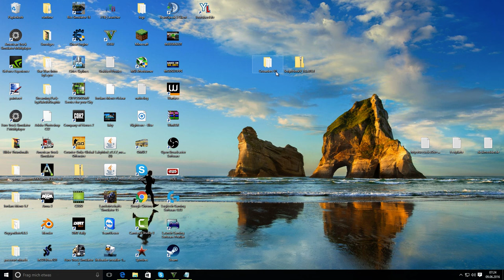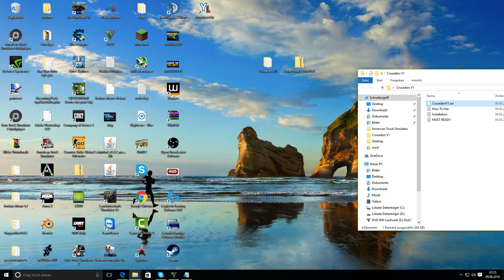GTA 5 Mod Menu! PC | Crusaders V1 | WORKING OFFLINE!!!! | [PC/1.34] [German] | GumpelHD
Öffnen

Texture Pack: Spahx

Server: GumpelHD.by.gamed.de

Setup:

Meine Maus

Meine Tastatur

Mein Pc: Cooler Master Geforce GTX 660 Ti i5-Core